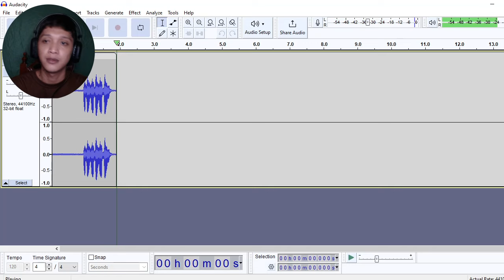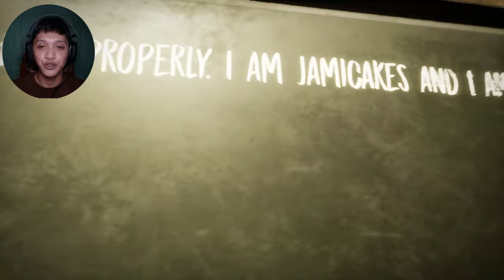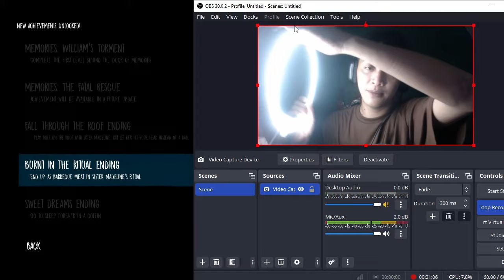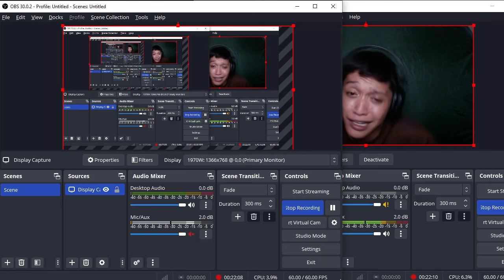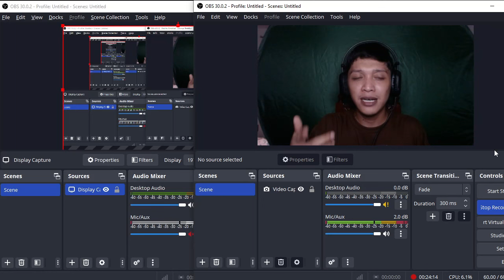EVIL NUN: the broken pwet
ADD/FOLLOW ME SA IBANG SOCIAL MEDIA ACC KO

PINOY - TAGALOG - PHILIPPINES - PILIPINO
FUNNY - COMEDY - JOKES - HORROR